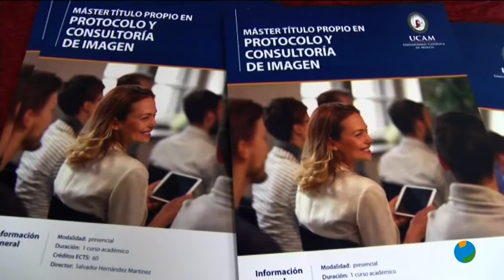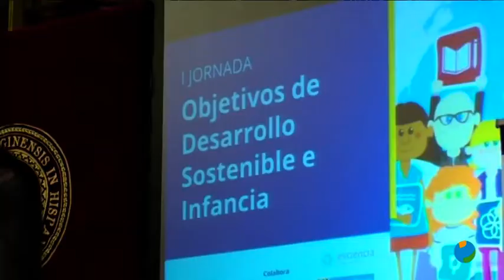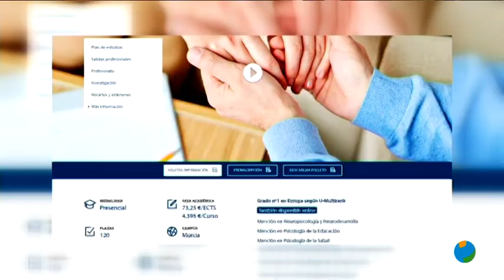28/09/2018 UCAM TV